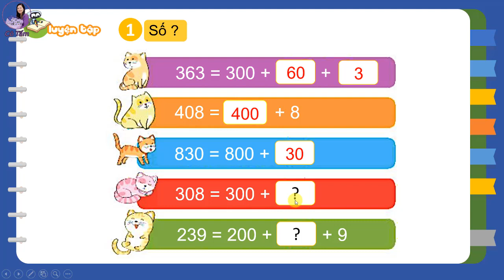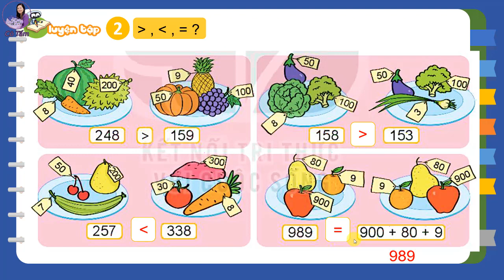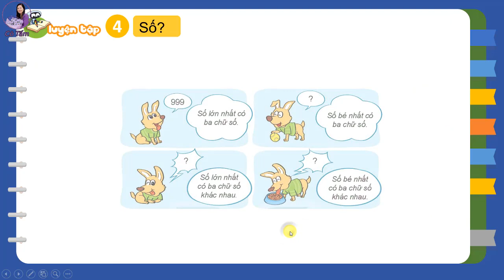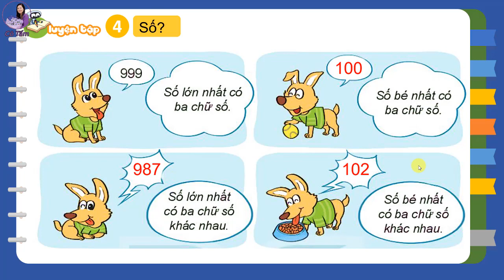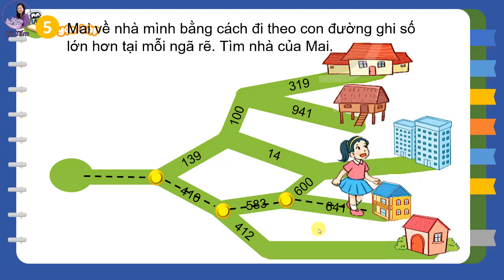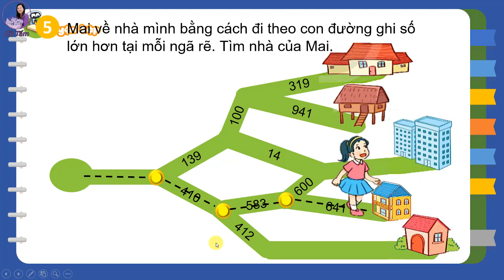TOÁN 2Tập Bài 54Luyện tậ Trang 63Kết nối tri thức